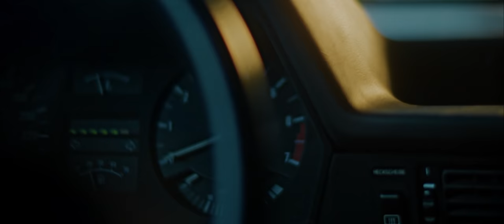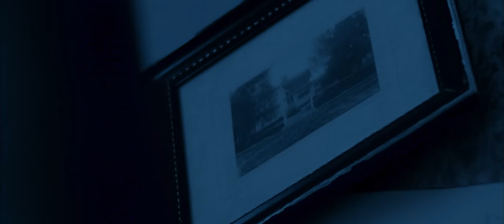Ride by John Alto (Short Film)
0:07 Ride (feat. Shylde)
1:31 Up In The Stars
2:52 Sirens (feat. The Carpet Man)

Production: Oake
Director: Kevin Kenell
DOP: Pontus Klingeborn
Camera Asst. & Gaffer: Jonathan Carlström
Set. Assistant: Tim Carlberg

Editor: Kevin Kenell
Assistant Editor: Pontus Klingeborn
Color Grading: Pontus Klingeborn
VFX: Albin Larsson
3D & VFX: Kevin Kenell
Marking Of: Tim Carlberg

Starring
John Alto
Hanna Lönnros
Tim Carlberg

Written by
Kevin Kenell
John Alto
Pontus Klingeborn

Per Lindholm, Richard Hart, Jens Svensson,
Farhad Kafi, Robert Kochanowivz, ARK Vizualizator
Falsett, Ljud & Bildmedia